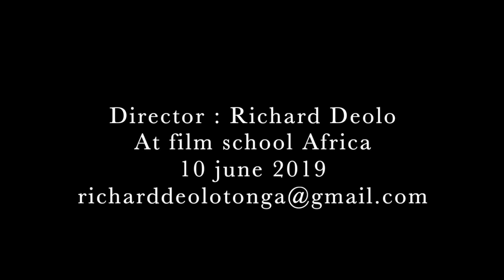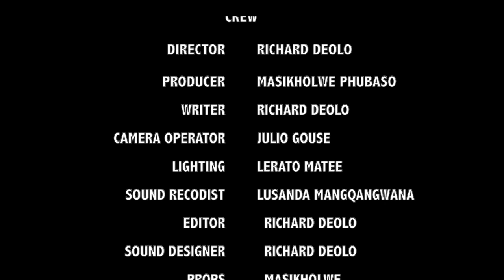LEARNING FROM YOUR MISTAKE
My first video at film school Africah